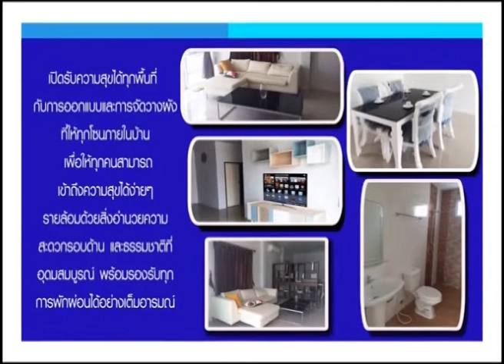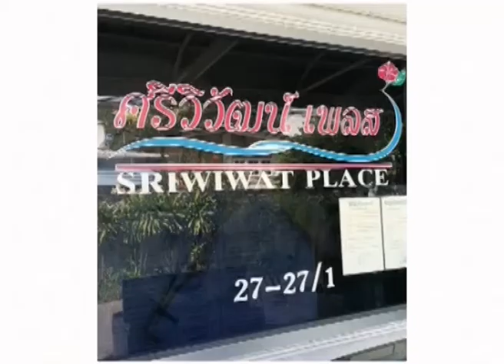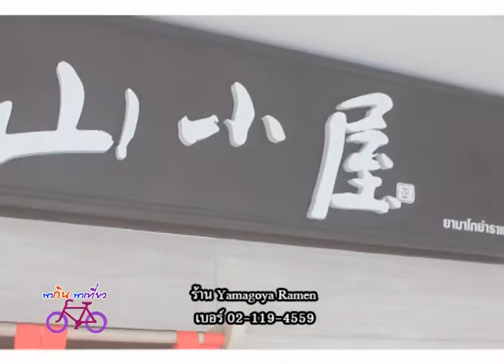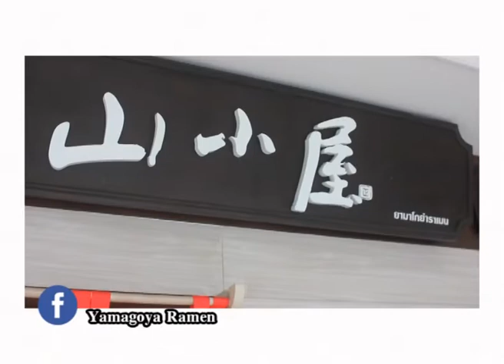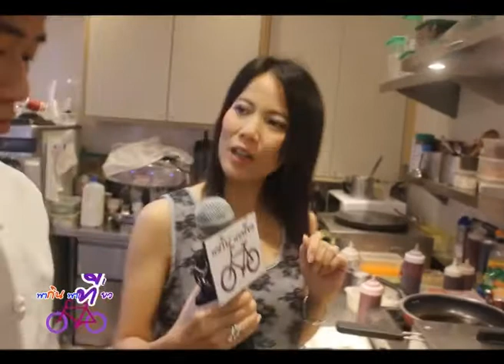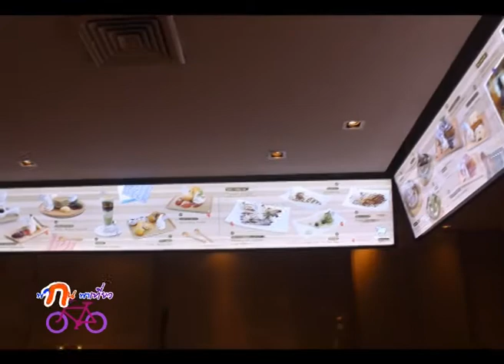รายการ พากินพาเที่ยว Yamagoya Ramen & Hokkaido Silkream